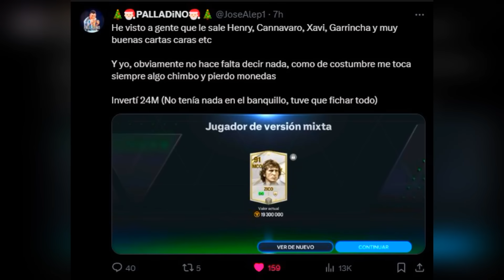PELIGRO FC MOBILE QUIERE QUE COMETAS ESTOS ERRORES EN LOS NUEVOS INTERCAMBIOS!! ❌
0:00 +1500 LIKES & MAÑANA TIERLIST
0:29 INICIO DE VIDEO (GUIA)
1:07 ESTE ES EL NUEVO INTERCAMBIO CON +90 DE GRL GRATIS
2:04 EL ERRO QUE MUCHOS COMETEN EN ESTE INTERCAMBIO
4:08 HOY NUEVO INTERCAMBIO RODRYGO & MITROVIC GRATIS
4:39 YA SUBIERON LAS CARTAS UCL DE GRL
6:24 NO LO OLVIDES 3 MILLONES DE MONEDAS GRATIS ASI
7:07 FINAL